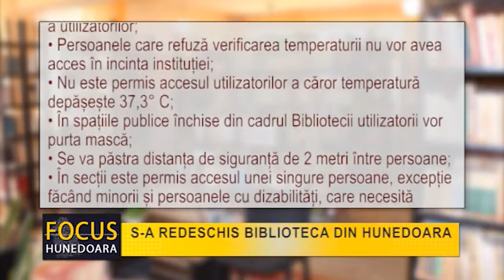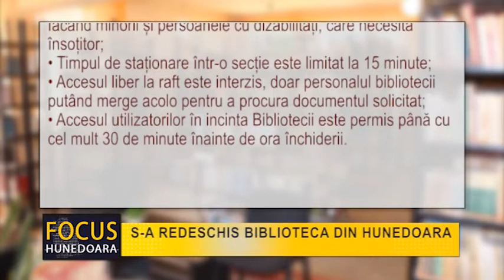S-A REDESCHIS BIBLIOTECA DIN HUNEDOARA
BibliotecaMunicipalăHunedoara s-a redeschispentru public.darpentrucautilizatoriisăaibăaccesîn interior, trebuierespectatecâtevareguli. Regulilepe care trebuiesă le respectevizitatoriiBiblioteciiMunicipale din Hunedoara, înscopulpreveniriiinfectării cu virusul Sars-Cov-2sunt următoarele:

REGULI DE SIGURANȚĂ LA BIBLIOTECA DIN HUNEDOARA

• La intrareaîninstituție se va face termometrizarea noncontact a utilizatorilor;
• Persoanele care refuzăverificareatemperaturii nu voraveaaccesînincintainstituției;
• Nu estepermisaccesulutilizatorilor a cărortemperaturădepășește 37,3° C;
• Înspațiilepubliceînchise din cadrulBiblioteciiutilizatoriivorpurtamască;
• Se vapăstradistanța de siguranță de 2 metriîntrepersoane;
• Însecțiiestepermisaccesuluneisingurepersoane, excepțiefăcândminoriișipersoanele cu dizabilități, care necesităînsoțitor;
• Timpul de staționareîntr-o secțieestelimitat la 15 minute;
• Accesul liber la raft esteinterzis, doarpersonalulbiblioteciiputând merge acolopentru a procuradocumentulsolicitat;
• AccesulutilizatorilorînincintaBiblioteciiestepermispână cu celmult 30 de minute înainte de oraînchiderii.

De asemenea, pentrusiguranțatuturor, documentelereturnate de utilizatorivor intra într-o perioadă de carantină. Mai trebuieprecizatcăsălile de lecturășicentrulBiblionet se vordeschide la o datăulterioară.De asemenea, până la deschidereasălii de lectură a BiblioteciiMunicipaleHunedoara, utilizatoriivorputeaconsultadocumentelesolicitateacasă.